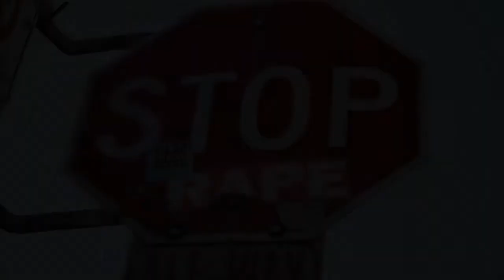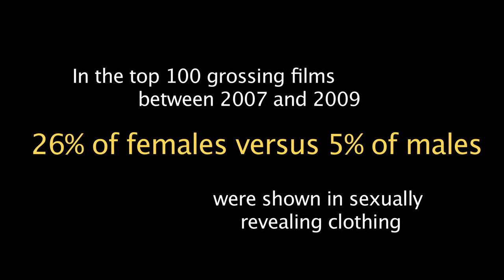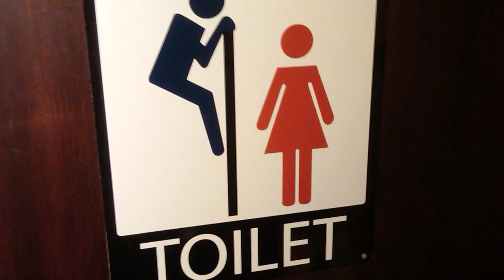COMO AMAR: HOW TO LOVE: Episode Four: Rape Culture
GlobalGirl Andrea Reyes looks into the rise of rape culture in America, a term she defines as the glorification of violence against women. Reyes interviews university professors and feminist advocates, who consider the ways rape culture de-stigmatizes and promotes sexual assaults on women, often by men they know well.

WORLD CHANNEL is a 24/7, full service multicast channel featuring public television’s signature nonfiction documentary, science and news programming complemented by original content from emerging producers. Launched in August 2007, WORLD is produced and distributed by WGBH/Boston, American Public Television (APT) and WNET/New York in association with Public Broadcasting Service (PBS) and the National Educational Telecommunications Association (NETA). Funding provided by the Corporation for Public Broadcasting.